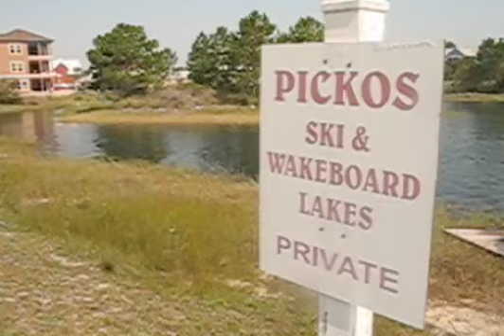USA Water Ski